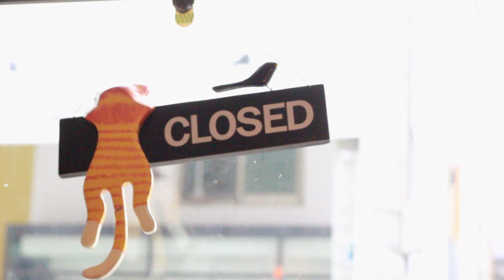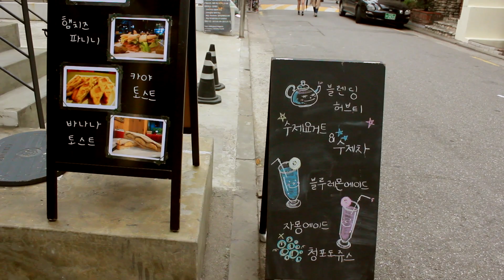Cafe Snippet Series - Cafe Mono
I am not sure that we can visit every cafes in Hongdae before we die. :)
Anyway, even you can't see any customers in the cafe, you don't need to disappoint for that. Especially, in Hongdae area, many people seem to visit to only famous cafes. However, there are many attractive cafes and restaurants which are not introduced through TV, or internet. Like the play "hide and seek", you can seek the SECRET cafes.